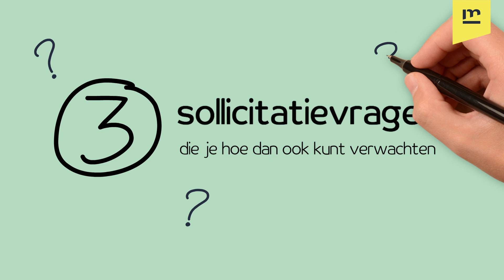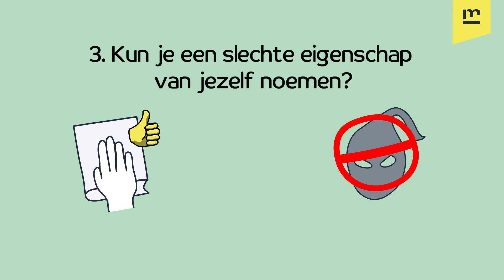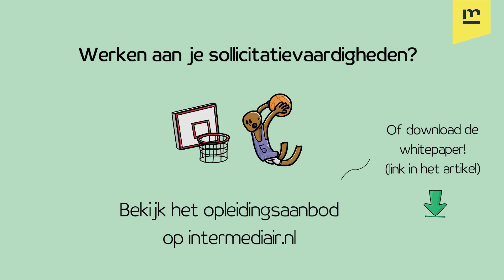3 sollicitatievragen die altijd gesteld worden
Of je nu voor het eerst solliciteert, of je je huidige baan zat bent en het tijd is voor een nieuwe uitdaging: het is fijn om te weten wat je ongeveer kunt verwachten tijdens een sollicitatiegesprek. Wat wil de persoon aan de andere kant van de tafel horen? Hoe presenteer je jezelf als dé man of vrouw voor de baan?

Drie specifieke vragen kun je sowieso verwachten en komen altijd terug in ieder sollicitatiegesprek.

1.Vertel eens iets over jezelf.

Dit is de meest voor de hand liggende vraag, maar sollicitanten vergeten deze vaak voor te bereiden. Vertel niet je complete opleidings- en werkgeschiedenis, maar zorg ervoor dat je een korte pitch hebt, vergelijkbaar met de profieltekst op je cv. Noem de skills en ervaringen die voor de vacature het meest relevant zijn.

Wil je de andere vragen ook zien, en weten hoe je daar op moet reageren? Bekijk dan de video!

Volg je ambities, houd een goede balans tussen werk en privé en blijf je voortdurend ontwikkelen met Intermediair.

Op Intermediair vind je niet alleen interessante artikelen en vacatures voor je carrière, maar ook handige online tools en opleidingen. Werken is een belangrijk onderdeel van ons leven, maar dat zou niet ten koste moeten gaan van je privéleven. Daarom bieden wij je naast loopbaanadvies en -ontwikkeling, informatie over personal finance, persoonlijke groei en werk-privébalans.

Onze samenleving verandert continu. Hoe we denken over werk, hoe we ons gedragen op het werk en welke rol we willen dat werk speelt in ons leven. Deze maatschappelijke vraagstukken onderzoeken en behandelen wij geregeld. Denk hierbij aan emancipatie, diversiteit, (arbeids)discriminatie, burn-outs, etc. Onderwerpen die vrijwel iedereen in onze samenleving aangaan.

Bezoek onze website en laat je motiveren en inspireren!

Vind de baan die bij je past.

Check of je verdient wat je waard bent met ons salariskompas.

Ontwikkel jezelf verder met onze testen en tools.